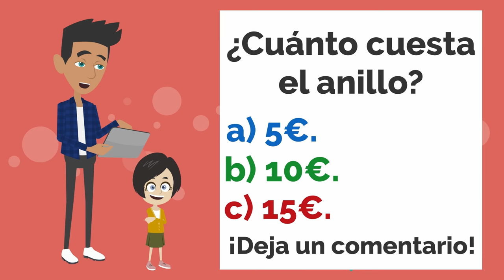Lisa es liberada - Spanish short Story with Subtitles